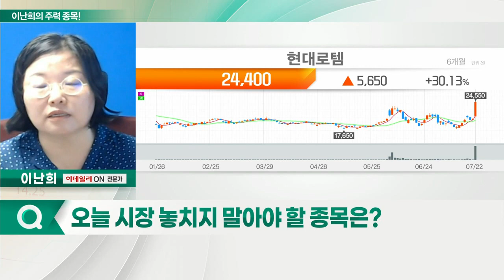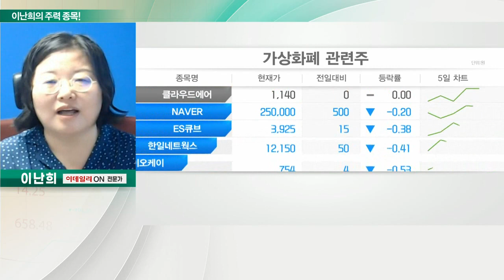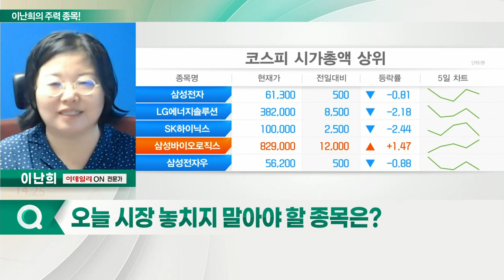현대로템, 미코바이오메드, 비덴트, 평화산업_이난희의 주력 종목 (20220725)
1. 현대로템(064350)
2. 미코바이오메드(214610)
3. 비덴트(121800)
4. 평화산업(090080)

- 국산 전차 K2의 수출 확대
- 공매도 40만건 가까이 급증… 거래대금 96억 규모

- 체외진단 의료기기·진단시약류 제조
- 원숭이 두창 관련주
- WHO, 원숭이 두창 '국제보건 비상사태' 선언